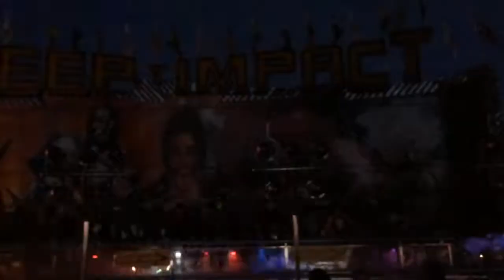After Pandora - My Glass World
My Glass World "After Pandora" from the album The Year of Happy. Video by Jamie Telford.